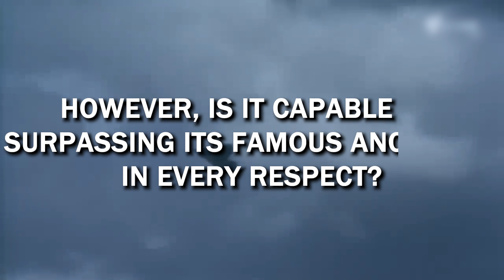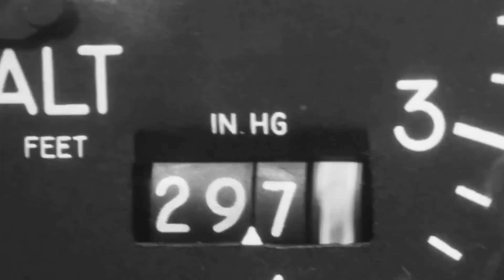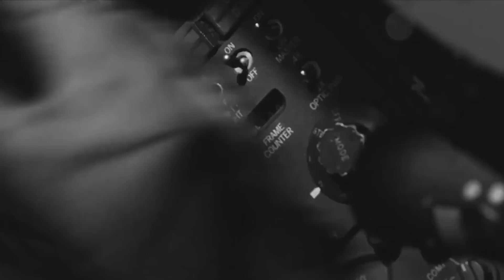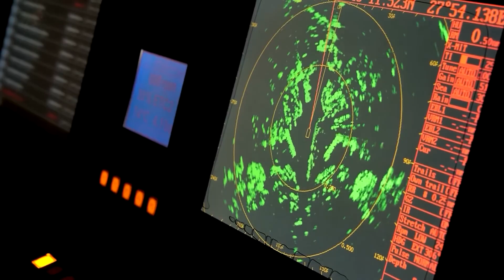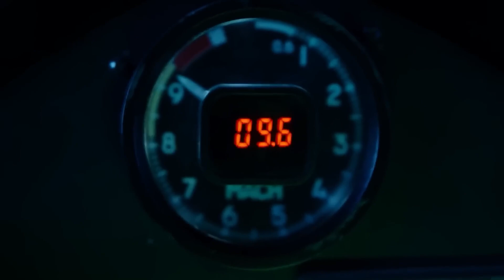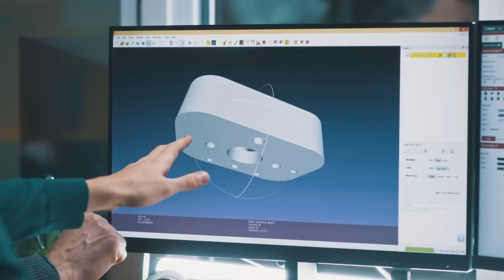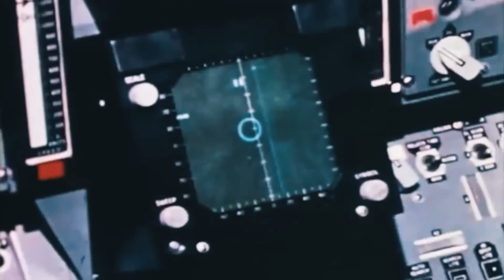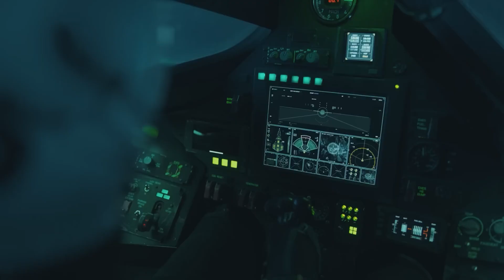MIND-BLOWING Speed Records You Won't Believe Are Real!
The United States Air Force (USAF) has officially announced that the highly anticipated SR-72 Darkstar is ready to take flight. This next-generation hypersonic aircraft, often referred to as the "Son of Blackbird," is designed to reach speeds exceeding Mach 6, making it one of the fastest and most advanced reconnaissance aircraft in the world. The SR-72 is equipped with cutting-edge stealth technology, advanced sensors, and long-range capabilities, allowing it to perform missions at altitudes and speeds beyond the reach of traditional aircraft and air defenses.

The declaration marks a significant milestone in the USAF's efforts to maintain air superiority and enhance its reconnaissance and intelligence-gathering capabilities. The SR-72 Darkstar is expected to play a crucial role in future military operations, offering unparalleled speed and precision in tracking, surveilling, and potentially neutralizing threats. As the SR-72 takes to the skies, it represents the pinnacle of aerospace engineering and the future of aerial combat and intelligence.